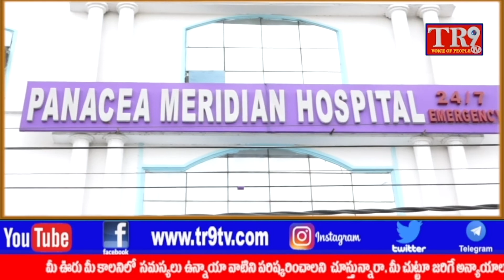Public Meeting at Nampally in Munugodu